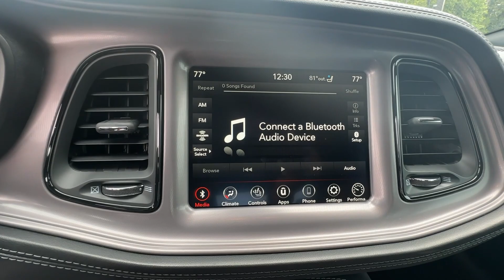2023 Dodge Challenger Atlanta, Marietta, Roswell, Kennesaw, Woodstock, GA 512600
White Knuckle Clearcoat New 2023 Dodge Challenger R/T available in 789 Cobb Parkway, SE, Marietta, Georgia at Ed Voyles CDJR. Servicing the Atlanta, Marietta, Roswell, Kennesaw, Woodstock, GA area.

2023 Dodge Challenger White R/T Recent Arrival! 8-Speed Automatic RWD HEMI 5.7L V8 Multi Displacement VVT Plus TAVT Tag and Title. Must present ad or mention that you saw this price on our website to receive quoted price. Subject to prior sale. Includes Dealer Doc Fee.